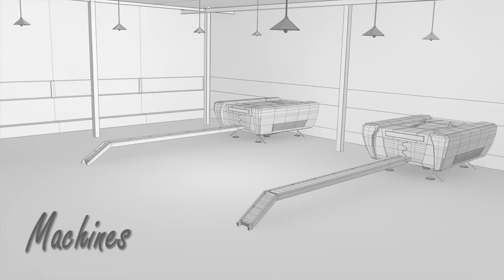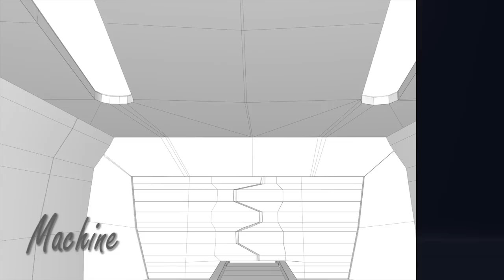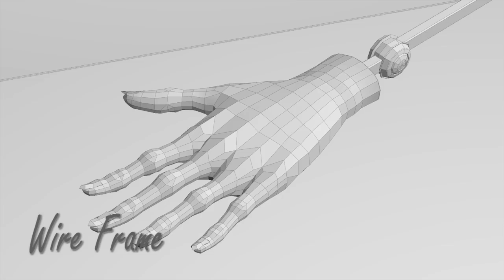TeamNoBeards Breakdown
These are the Breakdown films from the eight teams that competed in BFX 2014 in Bournemouth. In just 7 weeks; they created these films with the guidance from lecturers at the NCCA, Arts University Bournemouth and leading UK studios including Framestore, Double Negative, The Mill, MPC, Realise Studios, Outpost VFX, Hibbert Ralph Animation, Realise Studios, PSYOP: New York City, Chaos Group, Blue Zoo and Glassworks.